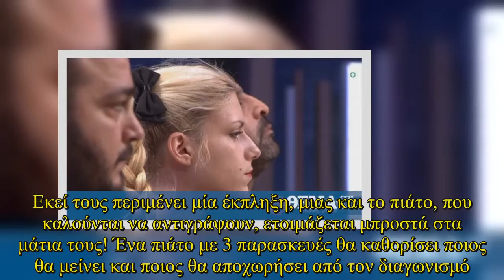MasterChef: Ποιoς παίκτης αποχωρεί απόψε;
Οι τρεις υποψήφιοι για αποχώρηση, Μάριος Βραχάτης, Γωγώ Κωστάκη, Selim Selguk, φορούν τις μαύρες ποδιές τους και μπαίνουν στην κουζίνα Απόψε, Τετάρτη 14 Φεβρουαρίου, στις 21:00, στο 27ο Επεισόδιο του MasterChef, κάποιοι δεν θα καταφέρουν να περάσουν στη «χρυσή» δωδεκάδα του παιχνιδιού. Οι τρεις υποψήφιοι για αποχώρηση, Μάριος Βραχάτης, Γωγώ Κωστάκη, Selim Selguk, φορούν τις μαύρες ποδιές τους και μπαίνουν στην κουζίνα του ΜasterChef έτοιμοι να δώσουν την προσωπική τους μάχη.  For information on copyright infringement, please contact: + I will always put your website backlink and recommend them here+ Licence:Adventures by A Himitsu Commons — Attribution 3.0 Unported— CC BY 3.0 released by Argofox provided by Audio Library